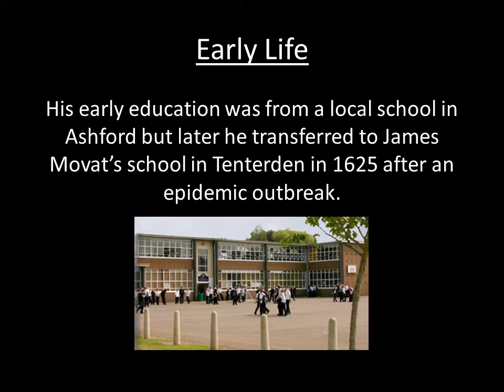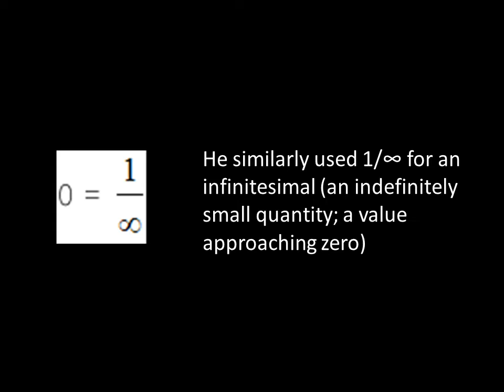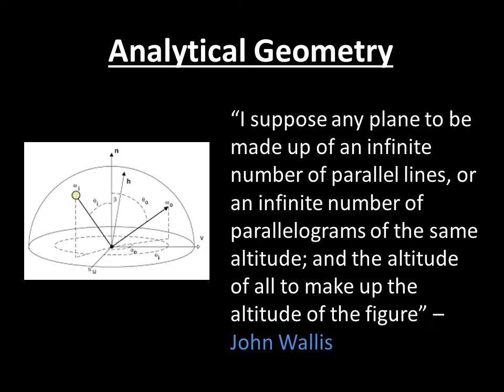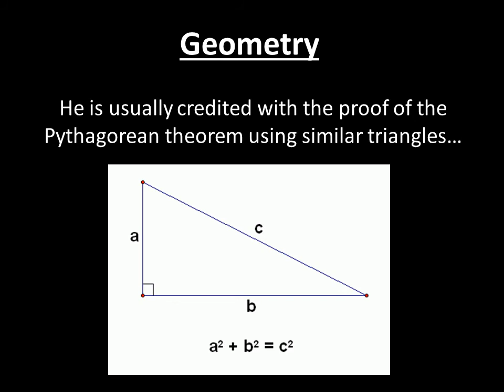John Wallis - by Joel Soo and Huan Yin Lam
Life and Achievements of John Wallis.